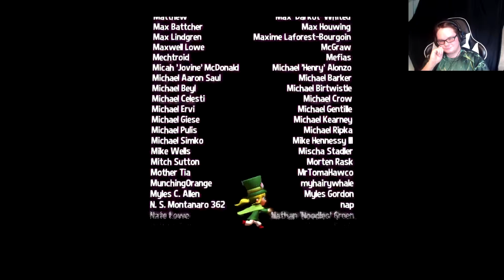It's the end of time!!! | A Hat in Time | Episode 23 (End)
This is the end of a Hat in Time, I'm quite sad to see it go, but we must remain strong and move forward! I really did love this game, the music is awesome the art is phenomenal, the story is intriguing and the game itself is just too freaking adorable! It was really fun, gears for breakfast really hit it out of the park with this one, and thank you for joining me on this adventure, i hope I was able to supply you with the same joy and entertainment this game brought me.